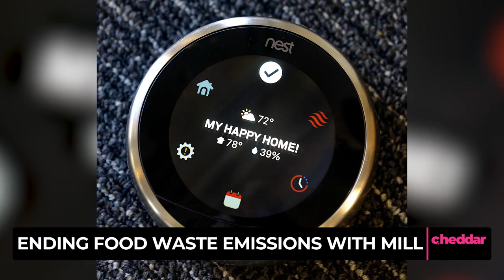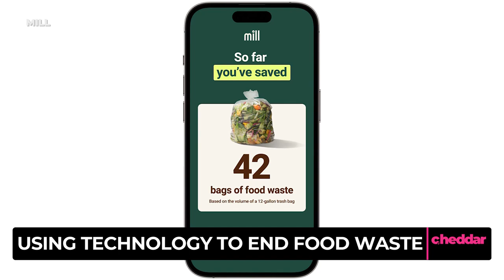Your Wasted Salad Greens Are Contributing to Climate Change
Food waste – uneaten scraps or leftovers sent to landfills – is responsible for 10% of global emissions. Mill, a new product from the co-founder of Nest, thinks technology can play a role in eliminating it.